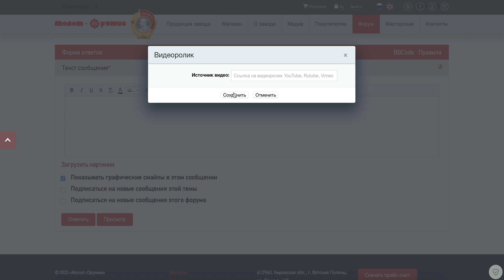Как загрузить ролик на форуме сайта Молот Оружие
По всем вопросам касательно наличия в фирменном магазине "Молот" в г. Москва продукции и комплектующих к оружию Вы можете обращаться в специальном разделе форума официального сайта "Молот"